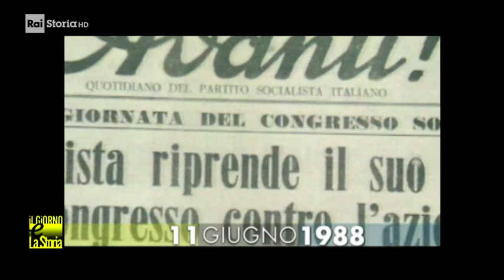11 Giugno 1988 - Muore Giuseppe Saragat (1898-1988)